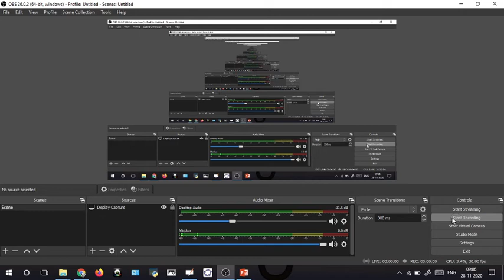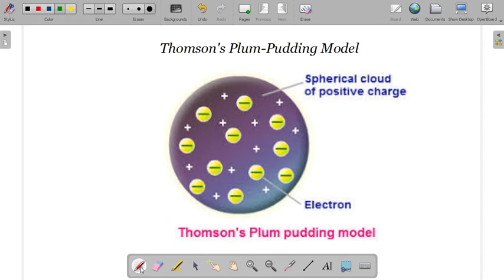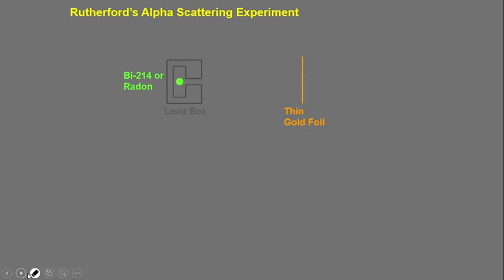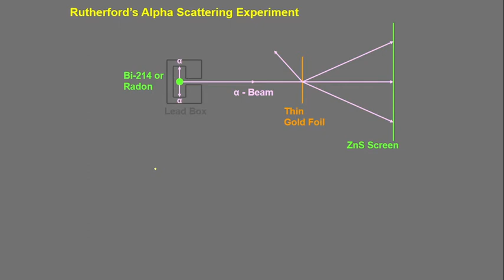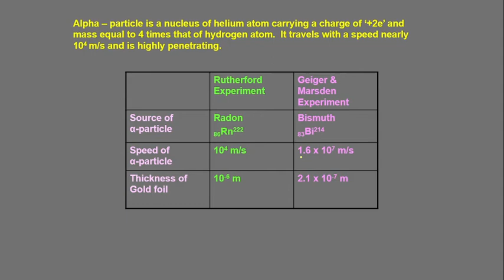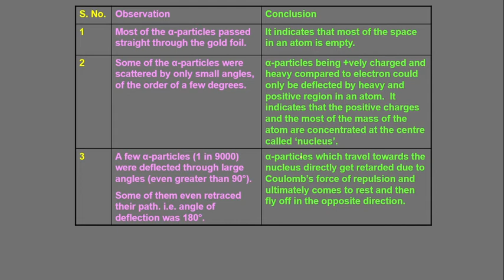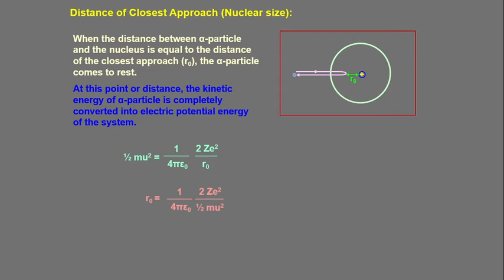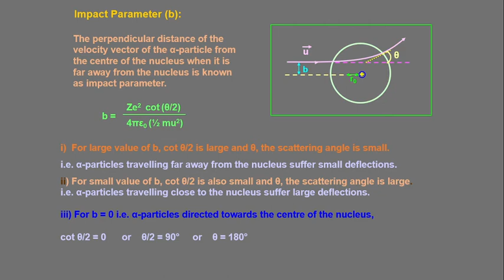Thomson's Model | Alpha Scattering Experiment | Rutherford's Model PHYSICSHALA | SPRINGDALE